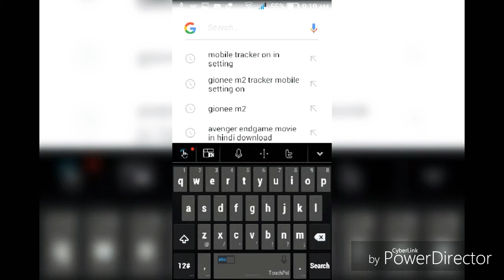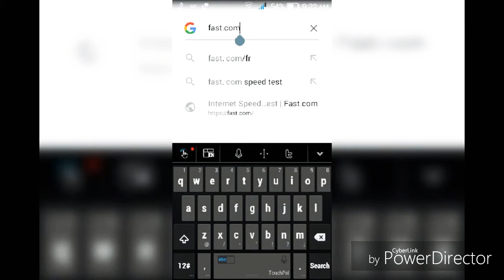How to Login in jiofi website password|| jiofi-6 speed test in 3g phone||FF Event News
username👉administrator👈
password👉administrator👈